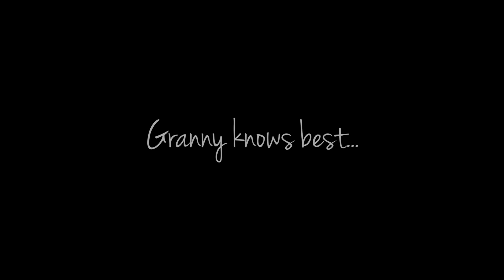EVIL GRANNY - SHORT FILM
Evil Granny played by Hayley Jones

Girls played by Marli Cetinich & Shianne Davison

Created by Hamish Williams & Hayley Jones